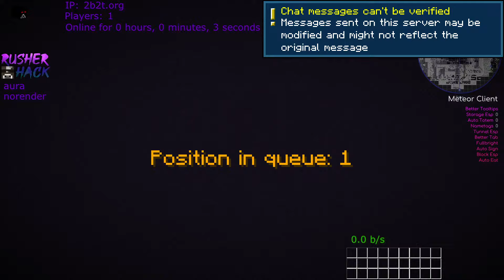2b2t.org Now On Minecraft 1.20 Trails and Tales. Base Hunting. Found Main Nether Road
Using Meteor Client, Block ESP. I have Rusherhack Running at the same time as meteor client.
2b2t (2builders2tools) Welcome to 2b2t, the oldest anarchy server in Minecraft. Established in December 2010, 2b2t has become a legendary realm where chaos reigns supreme. With no rules, and no boundaries, Hack cheat steal, players are free to explore, build, and survive in a world where the only limit is their imagination. Prepare yourself for a journey like no other, where danger lurks around every corner and only the strongest, most resourceful players can thrive. Welcome to 2b2t, where history is written by those brave enough to venture into its unforgiving landscape.